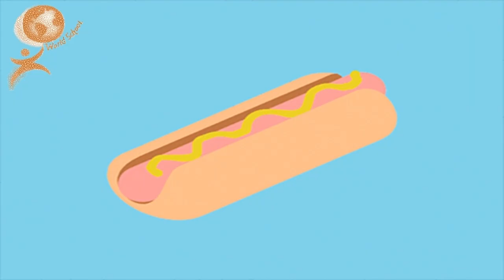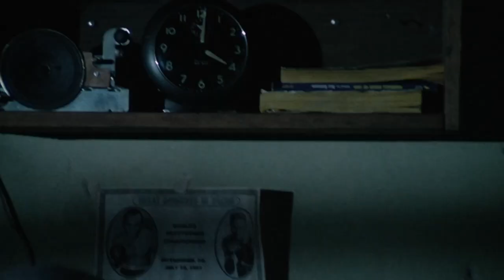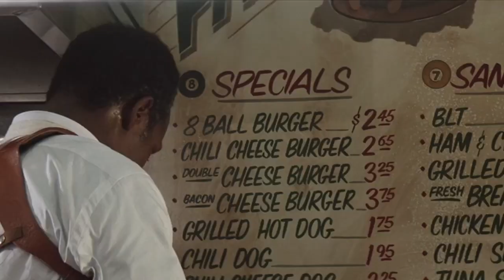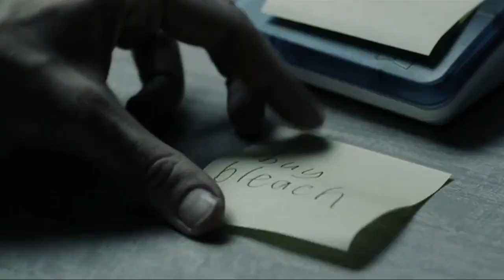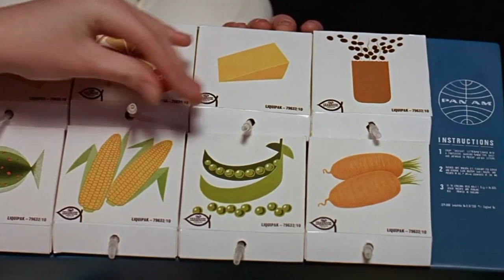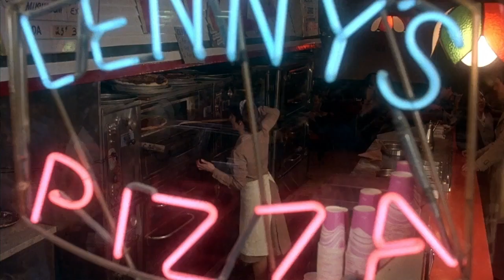Food In Movies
Food Scenes